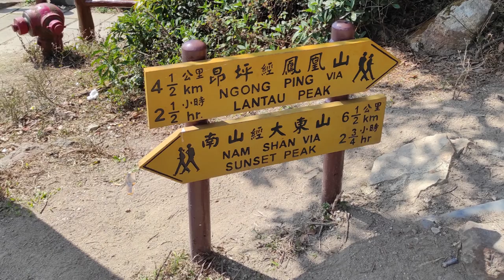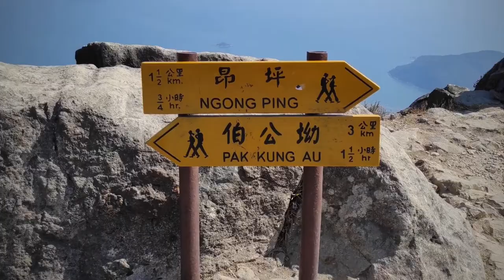登上香港第二高峰鳳凰山,遇上昂坪落日✌️連綿山峰行山，照片拍不停😁行山好去處🏞️Hong Kong Lantau Peak hiking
伯公坳出發, 登上香港第二高峰鳳凰山(Lautau Peak), 沿途視野寬廣, 美景處處, 拍照停不了。連綿的山峰, 好像沒有盡頭, 過程雖辛苦, 但看到拍下的照片, 不枉此行。早上走到傍晚, 遠遠地看到大嶼山心經簡林落日, 如夢似幻, 感受被仙氣縈繞的山林。

Starting from Pak Kung Au, you can climb Lautau peak, the second highest peak in Hong Kong. Along the way, you can see a wide range of views and beautiful scenery, and you can't stop taking photos. The continuous peaks seem to have no end. Although the process is hard, it is worthwhile to see the photos taken. From morning to evening, you can see the sunset in Wisdom Path on Lantau Island. It's like a dream. You can feel the mountain forest haunted by Fairy Spirit.
Most of the subtitles are directly translated by the website, and there may be mistakes and omissions.What do you think of this film?